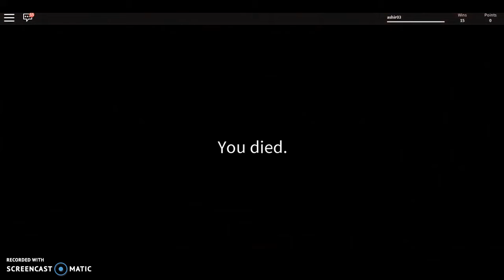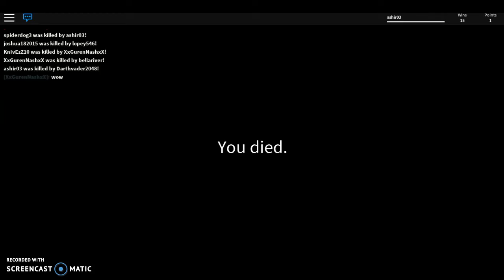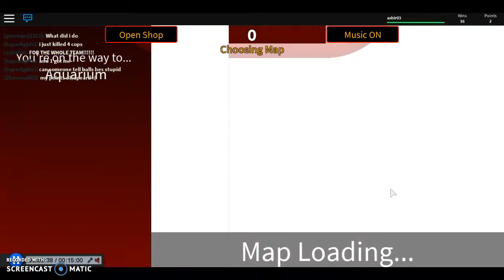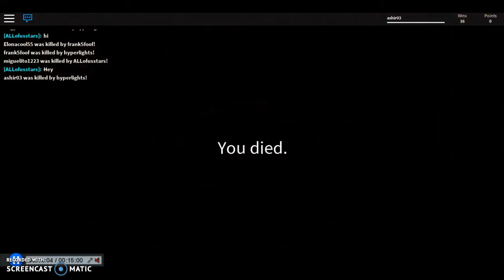Roblox- Framed- Ep 5- So Mlg Tho!